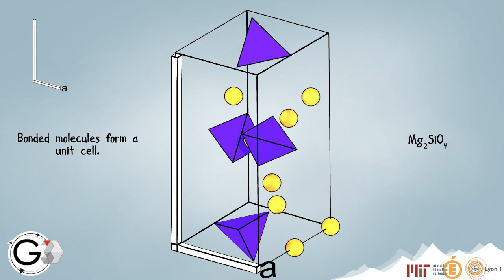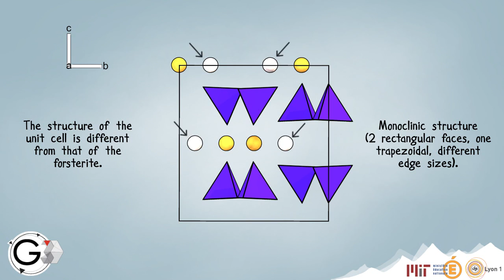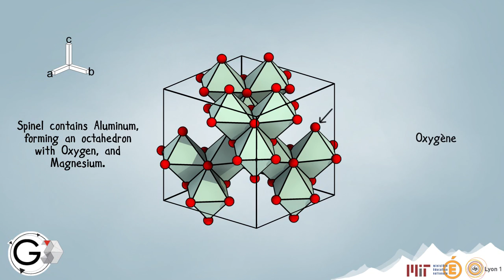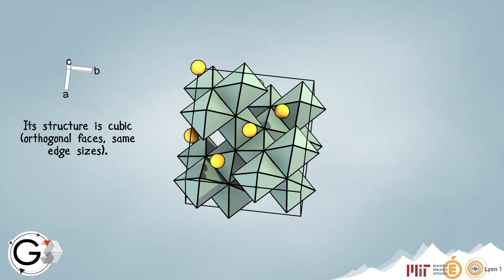From atoms to rocks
geosciences3d.univ-lyon1.fr

This video shows how rocks are composed, in this case a peridotite, which is typical of the upper mantle. It shows the 3D structure of a rock at different scales: atomic, mineral and rock scales.
Use of the 3D here allows to clearly present the arrangement of atoms forming a crystal structure and important minerals of the mantle: olivine and pyroxene.